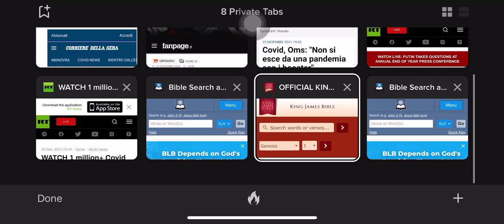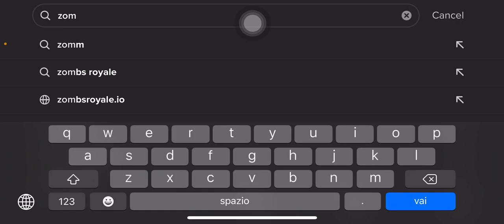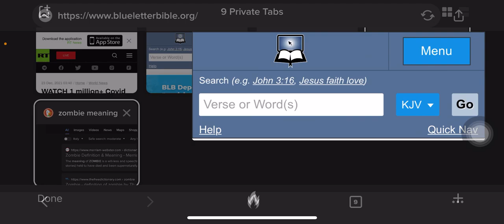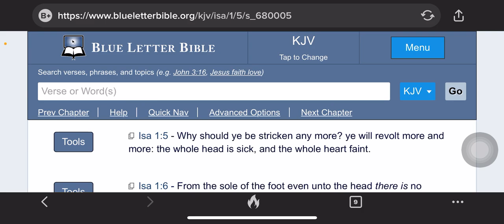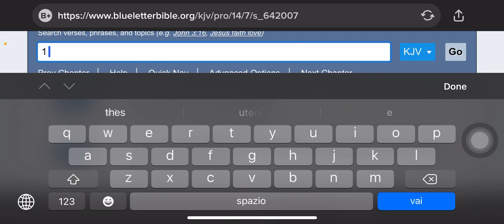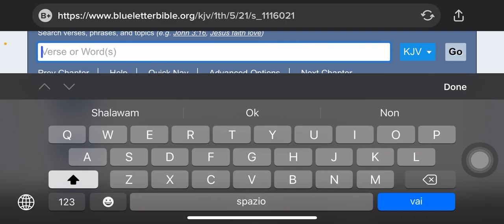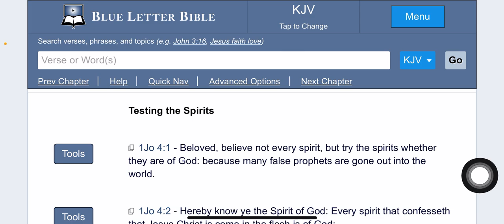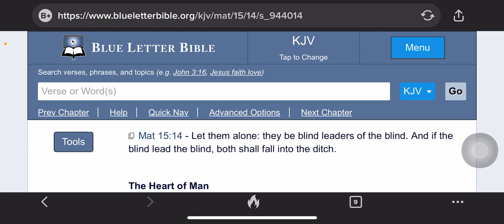A CONGREGATION OF ZOMBIES.